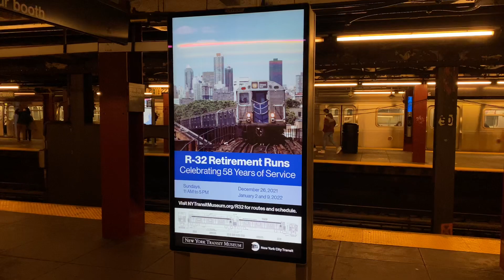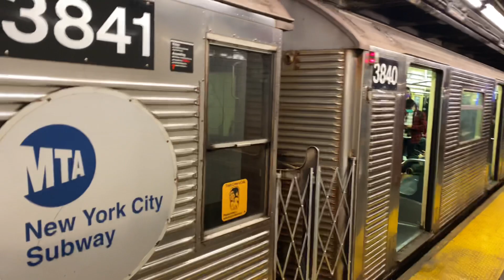R32 D train retirement run arriving at 47th-50th Sts Rockefeller Center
The second week of the retirement runs now and this time most things went smoothly.

Seen here is an R32 D train arriving at 47-50sts Rockefeller Center